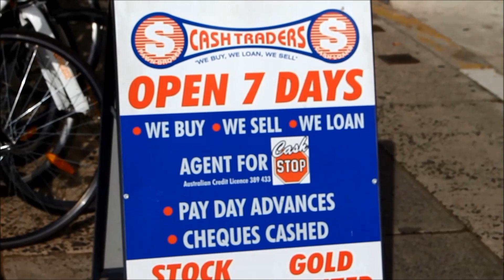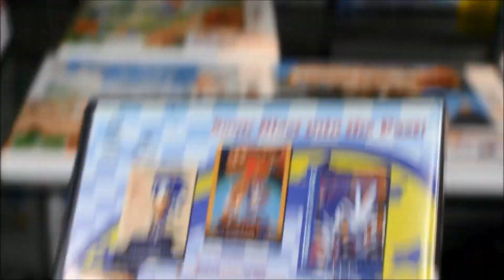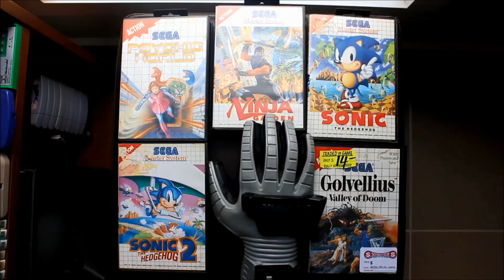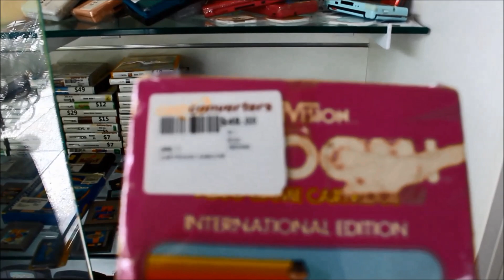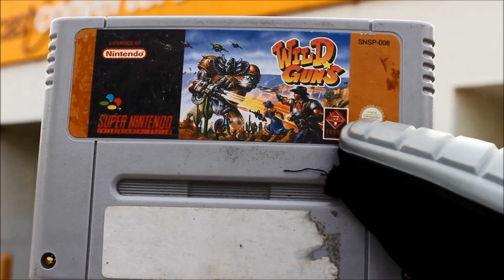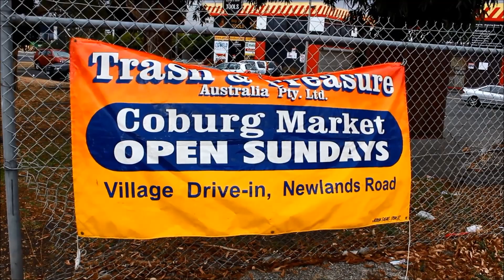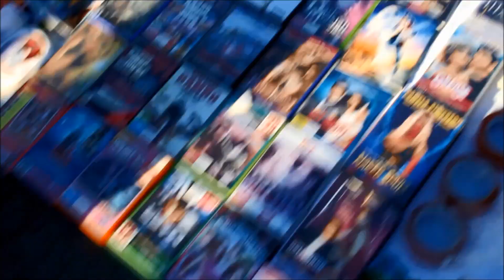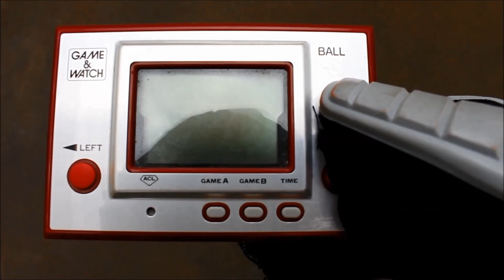Video Game Hunters - S1 Ep1 - A New Journey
Video Game Hunters is a YouTube series based in Australia that features Video Game Hunting, Video Game Reviews and Unboxings

SEASON 1 EPISODE 1: A New Journey
In this episode Stefano decides to go back to his roots to start a new journey of video game hunting with the almighty Power Glove. Stefano explores his local pawn shops, markets and takes a special trip to Oz Comic Con  in Melbourne, Australia.

Introduction Music
Islandrocks

EPISODE MUSIC:

Simon’s Theme (Super Castlevania IV) – Metal Remix
Batman: Return Of The Joker – Stage 1 –Metal Remix
Wild Guns – Final Fight - Metal Remix
Corneria (Star Fox) – Metal Remix
Beware The Forest’s Mushrooms (Super Mario RPG) – Metal Remix